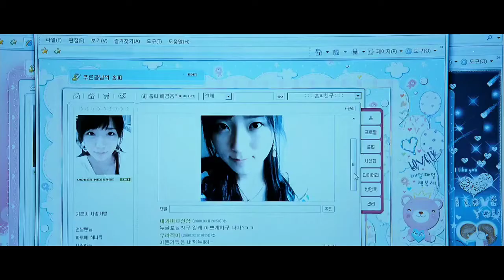CASTAWAY ON THE MOON: KOREAN MOVIE ANALYSIS VLOG#6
CASTAWAY ON THE MOON (2009)
South Korean Movie
Directed by Lee Hae Jun
Incredible performance by actors : Jung Jae Young & Jung Ryeo Won

A must watch movie ..
Full of emotions.. and great acting